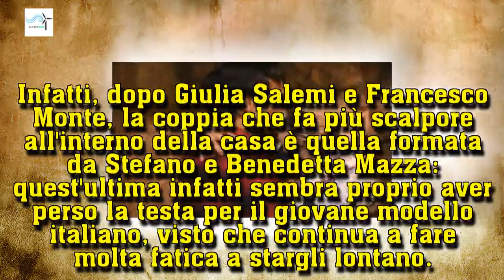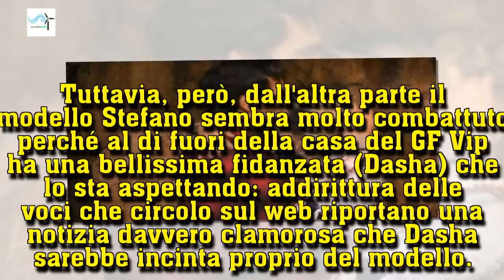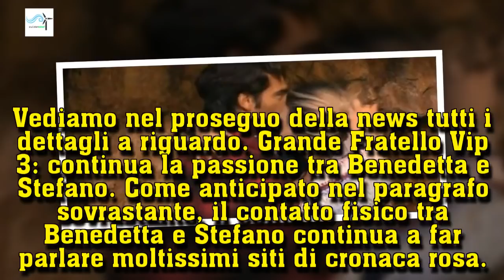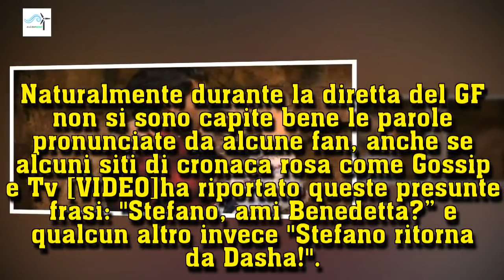GFVip 3, Stefano e Benedetta coccole nelle notte: le urla fuori dalla casa bloccano tutto